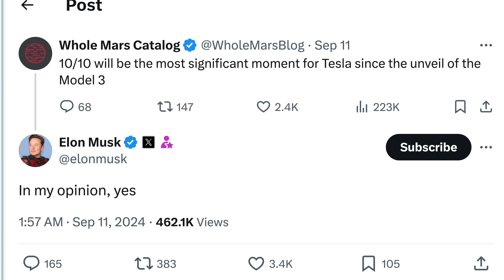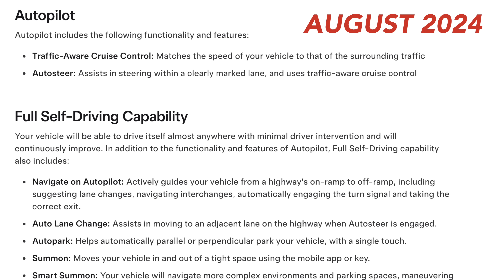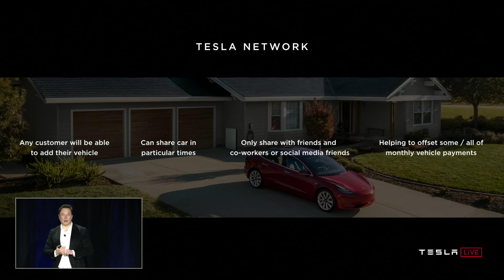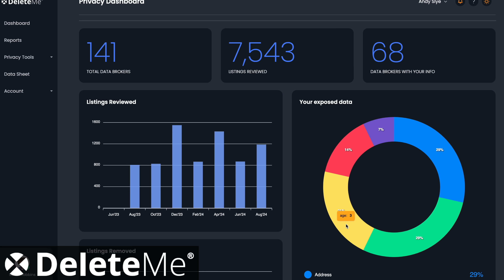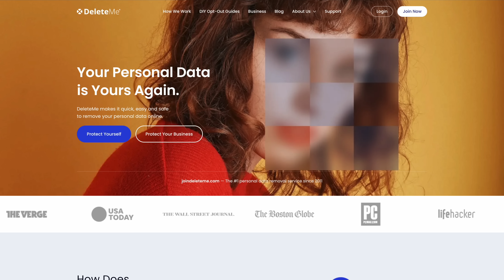New Tesla RoboTaxi Shocks Uber Riders! (Owners Are Worried)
Tesla's latest Full Self-Driving (FSD 12.5) software is mind-blowing, and it's just in time for the new Tesla Robotaxi event next month. But some of the new changes have concerned Tesla owners.

🚙 Ordering a Tesla?